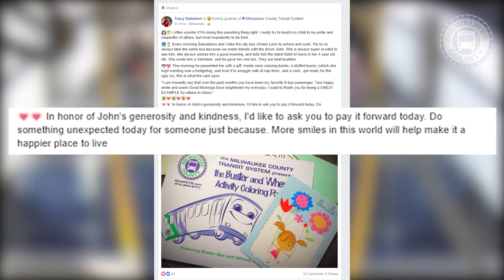Adorable Little Girl Makes Friends With Milwaukee Bus Driver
MCTS Driver John Reed has met a lot of people in his 15 years behind the wheel of a bus, but no one ever made his day like 4-year-old Sebastiana Balistreri.
Another story of MCTS Excellence.
**Updated version to fix misspelling of Sebastiana's name in earlier video**